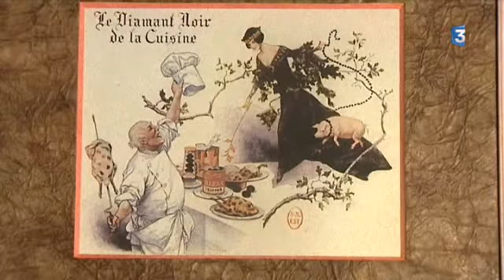La truffe : diamant noir de la cuisine française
On compte à ce jour une centaine d'espèces de truffes, la plus connue étant la truffe du Périgord.
Dans notre région on en trouve notamment dans le Berry mais également au sud de la Touraine aux confins du Poitou.
Le « diamant noir de la cuisine française » se fait nettement plus rare qu'autrefois. Mais depuis une trentaine d'années, grâce au courage et à la volonté de certains pionniers la trufficulture a pu renaître en région Centre.